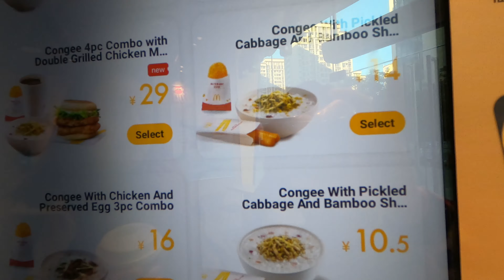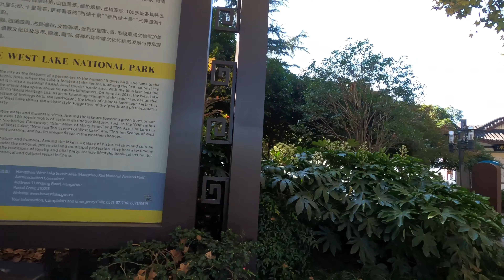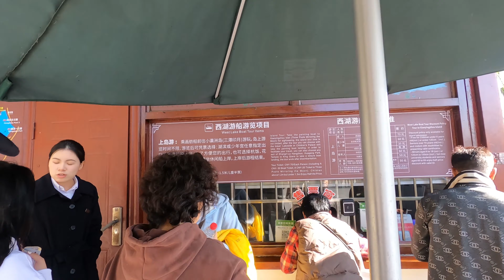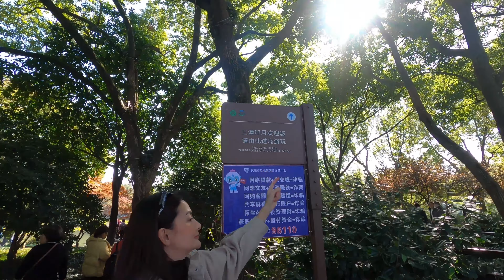CHINA LOVERS | LGBTQ PH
Eto na part two! sa wakas na upload din! lol.. salamat po ng marami sa pagsubaybay...